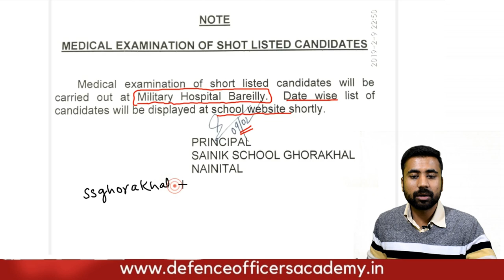Sainik School Medical Notice 2019 Ghorakhal | Sainik School Uttarakhand | Defence Officers Academy